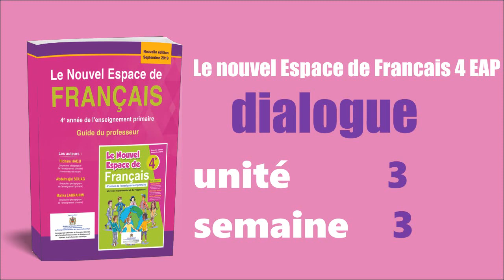dialogue unite 3 semaine 3 et 4 espace de français 4AEP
قناة : أنشطة تربوية - Activités éducatives - acteduc